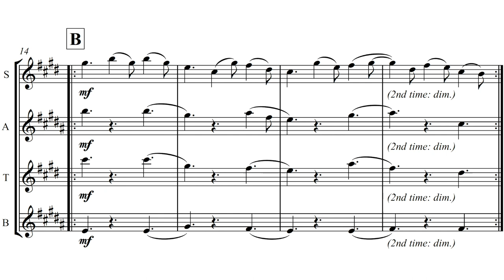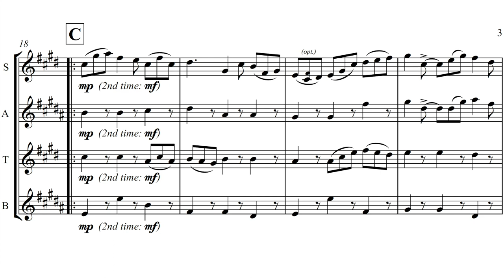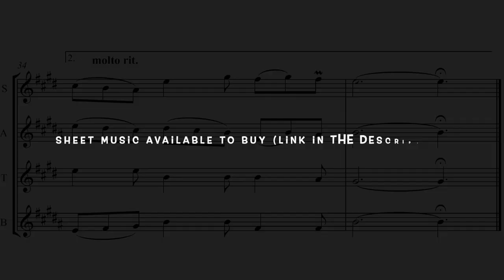The Anti-Foxhunters Jig (for SATB Saxophone Quartet) Paul Hutchinson arr. Chris Lawry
The Anti-Foxhunter's Jig is a tune written by Paul Hutchinson, who was a member of much-loved duo Belshazzar's Feast, and has also been involved with many other musical projects including Hoover the Dog, The Maniacs, Pagoda and Coracle.

This version is arranged by Chris Lawry for Saxophone SATB Quartet. It would suit an intermediate ensemble and would make a wonderful concert item.

The publication is supplied as a PDF which contains the full score and instrumental parts